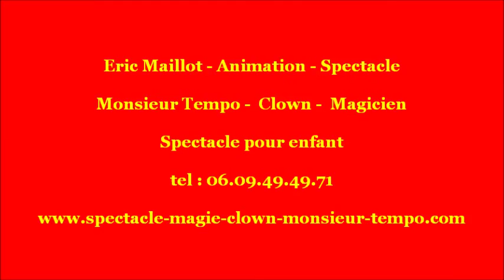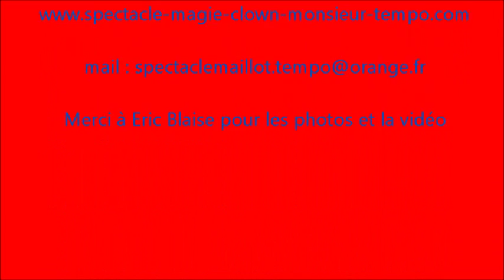tours de magie avec colombes, lapins, poules, canard avec Monsieur Tempo CLOWN MAGICIEN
Venez découvrir le spectacle  de Monsieur tempo  spectacle enfant  conjuguant magie, sculpture sur ballons, danse et chansons. Participation interactive du public, apparition de nombreux animaux : colombes, poules, lapins, cochons d’inde, chien, et canard. Le matériel de sonorisation est fourni ainsi que les lumières. 20 ans d’expérience